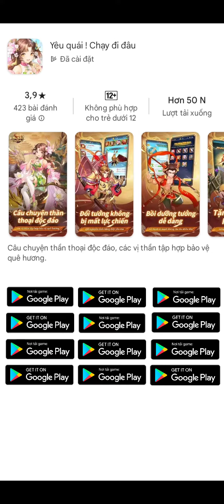Yêu Quái! Chạy Đi Đâu 29.1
Thông tin trò chơi trong video:
Ngày: 29/01/2024
Tên trò chơi: Yêu Quái! Chạy Đi Đâu
Tải xuống từ: Google Play
Ngày phát hành: 07/01/2024
Ngày cập nhật: 11/01/2024
Nhà cung cấp: MIS game
Mua hàng trong ứng dụng: 7.000₫ - 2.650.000₫
Đã tải xuống: Trên 50.000 lượt
Giới hạn độ tuổi: 12+
Mức độ bạo lực: Bạo lực vừa phải
Hỗ trợ ứng dụng:
Trang web:
Địa chỉ: Bishan 8
Hỗ trợ kênh:
1. Tài trợ qua tài khoản ngân hàng:
Ngân hàng thụ hưởng:
Vietcombank
Tài khoản nhận/thụ hưởng VND:
Giới thiệu về Sota:
Cảm ơn
2024
Sota
Sotalopa